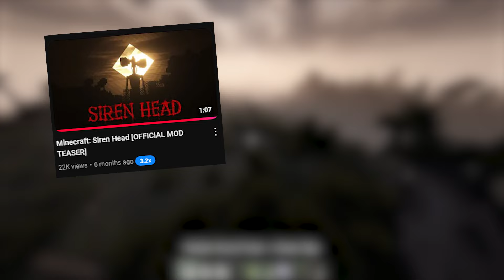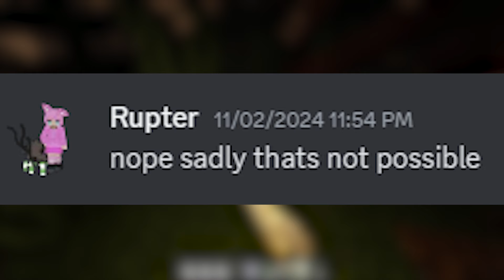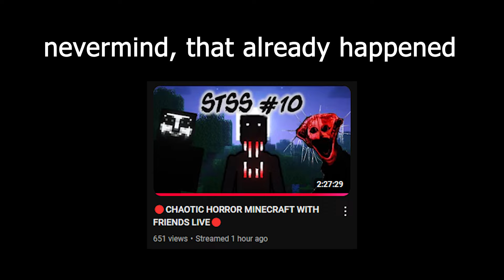The BIGGEST Minecraft Horror Mod of 2024 Is Here...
Today I wanted to go over some details about my new mod - The Mangled Hound. This mod is about to be the BIGGEST mod of 2024... TIME TO GET HYPED YALL!!!

Chapters:
00:00 Intro
01:03 Development team
02:41 Mechanics
04:30 Release plans
05:16 Outro